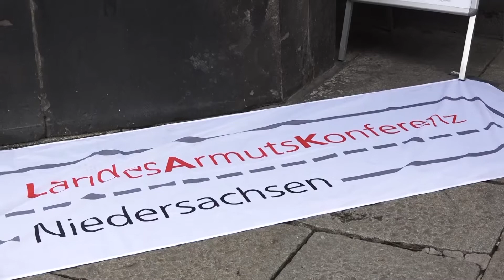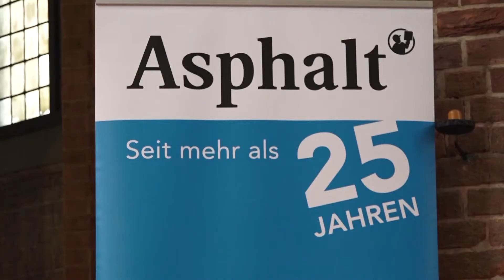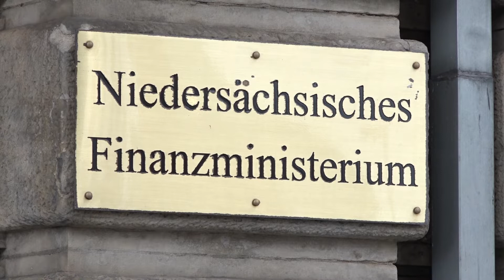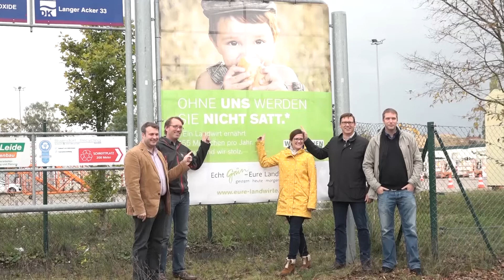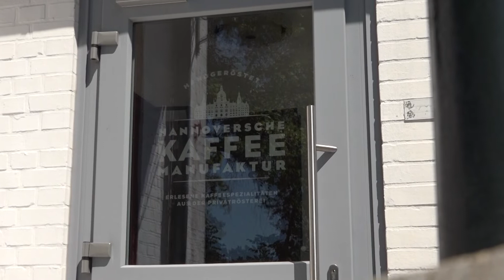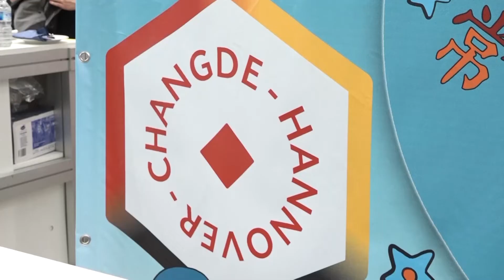0511 vom 05.11.2019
Um diese Themen geht es heute bei 0511: Wohnungsnot bekämpfen - Wir besuchen den Alternativen Wohngipfel. Solidarisch mit den Landwirten - Die Kampagne "Echt Grün - eure Landwirte". Und wir gehen ins Kino: "Porträt einer jungen Frau in Flammen".
Diese und weitere aktuelle Nachrichten bei 0511 - ihrem täglichen Magazin aus Hannover.

 Redaktion: Niklas Kuschkowitz
 Kamera: h1-Fernsehen aus Hannover
 Schnitt: Tim Lühmann
Bildregie: Tim Lühmann
Tonregie: Paul Aeils
Moderation: Seda Vardar
Aufnahmeleitung: Alina Gütlich